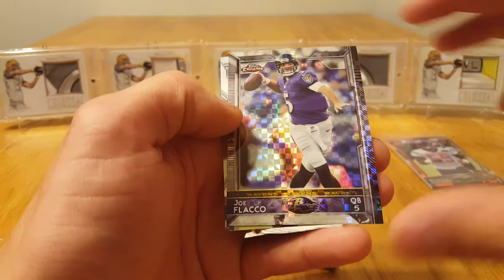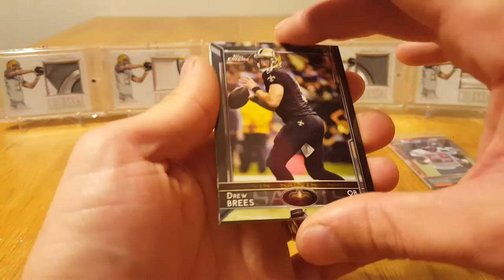2015 Topps Chrome Football Retail Hanger #3